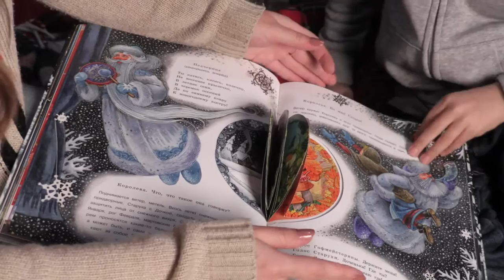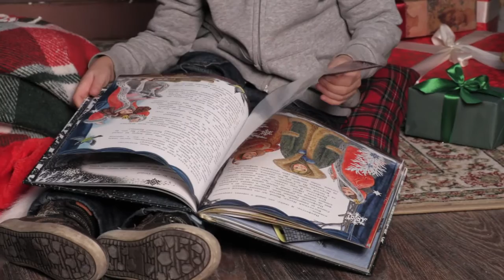Новогодняя магия: «Двенадцать месяцев» Самуил Маршак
Самуил Маршак: Двенадцать месяцев. Сказка для чтения и представления
Посмотреть другие видео о новогодних книгах: